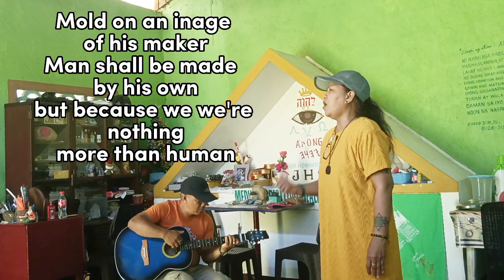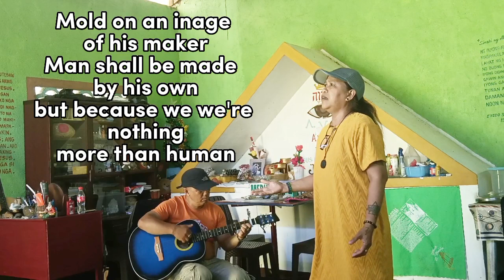In the Beginning//Singing Albularyo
The Lord made the earth
the heaven, the hills and the sea
Then he created
the sun and the stars
The land, the birds
and the trees
He made all creatures
that lived in this world
and taught them to lived
by his plans
Then as he rested,
The Lord sanctify
the seven days of man.

Mold on an inage
of his maker
Man shall be made
by his own
but because we we're
nothing
more than human
Sometimes we stumble
Sometimes we fall

the World was so bright
Perfection was there
for all men

So Pray and believe
In the Lords Holy life
and we will have
perfection again

of his maker
by his own
nothing
more than human
Sometimes we stumble
Sometimes we fall

Perfection was there
for all men

perfection again